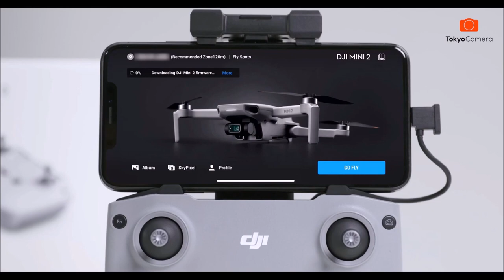Hướng dẫn Cập nhật FIRMWARE cho DJI MINI 2 | Tokyo Camera